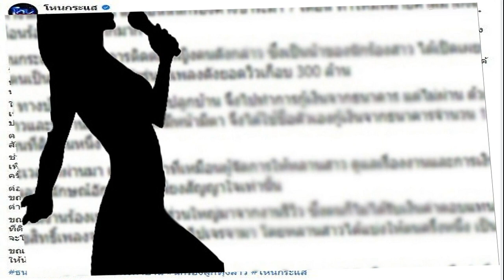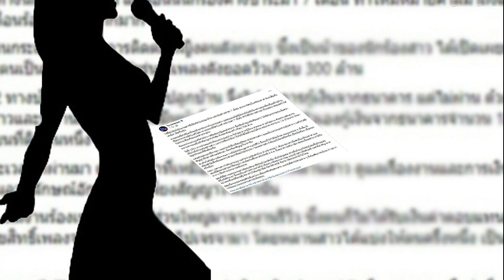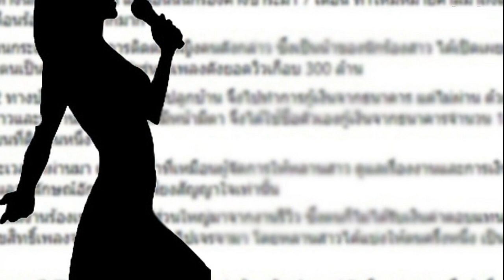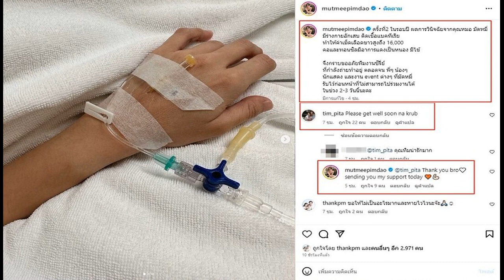ทุกข์หนักน้ากู้เงินให้ นักร้องสาวเพลงดัง300ล้านวิวสร้างบ้าน เบี้ยวจ่ายธนาคารส่งฟ้องศาล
แห่ส่งอักษรย่อ เดือดร้อนหนัก ทุกข์หนักน้ากู้เงินให้ นักร้องสาวเพลงดัง 300 ล้าน สร้างบ้าน เจอเบี้ยวจ่าย 7 เดือนแล้ว ธนาคารส่งเรื่องฟ้องศาล

เป็นเรื่องเป็นราวอีกแล้ว เพจ โหนกระแส โพสต์ข้อความความเดือดร้อนของผู้ที่เข้ามาร้องเรียนถึงนักร้องสาวเจ้าของเพลงดังว่า “ใช้ชื่อกู้เงินให้หลานสาวที่เป็นนักร้องปลูกบ้าน แต่กลับค้างชำระ 7 เดือน ธนาคารส่งเรื่องฟ้องศาล ต้องเสียทั้งเครดิต เสียทั้งเงิน ชายคนหนึ่งได้ร้องเรียนเข้ามายังเพจโหนกระแสว่า แม่ของตนได้กู้เงินให้กับนักร้องสาวคนหนึ่งเพื่อสร้างบ้าน เนื่องจากทางนักร้องกู้ไม่ผ่าน แต่ตอนนี้นักร้องค้างชำระมา 7 เดือน ทำให้มีหมายศาลมาถึงแม่ตน ครอบครัวได้รับความเดือดร้อนและลำบากมาก
ทีมเพจโหนกระแสจึงได้ทำการติดต่อหญิงคนดังกล่าว ซึ่งเป็นน้าของนักร้องสาว ได้เปิดเผยรายละเอียดว่า หลานสาวตนเป็นนักร้องลูกทุ่งวัยรุ่น มีเพลงดังยอดวิวเกือบ 300 ล้าน

ในปี 2562 ทางบ้านของนักร้องอยากปลูกบ้าน จึงไปทำการกู้เงินจากธนาคาร แต่ไม่ผ่าน ด้วยความรักความเห็นใจพี่สาวและหลานสาว อยากให้มีหน้ามีตา จึงได้ใช้ชื่อตัวเองกู้เงินจากธนาคารจำนวน 1.5 ล้านบาท นำมาปลูกบ้านบนที่ดินผืนหนึ่ง
ตลอดระยะเวลาที่ผ่านมา ตนทำหน้าที่เหมือนผู้จัดการให้หลานสาว ดูแลเรื่องงานและการเงินต่าง ๆ แต่ไม่ได้มีสัญญาเป็นลายลักษณ์อักษร เป็นเพียงสัญญาใจเท่านั้น
ช่วงโควิดไม่มีงานร้องเพลง รายได้ส่วนใหญ่มาจากงานรีวิว ซึ่งตนก็ไม่ได้รับเงินค่าตอบแทนใด ๆ ทั้งสิ้น มีเพียงค่าลิขสิทธิ์เพลงจากค่ายเก่าที่ตนไปเจรจามา โดยหลานสาวได้แบ่งให้ตนครึ่งหนึ่ง เป็นเงินก้อน เพียงแค่ครั้งเดียว
ต่อมา หลานสาวไปรับงานเอง และไม่จ่ายเงินค่าบ้าน ค้างชำระอยู่ 7 เดือน ธนาคารจึงส่งเรื่องฟ้องศาล และขณะนี้มีหมายศาลมาที่ตนแล้ว ตนต้องไปขึ้นศาลในวันที่ 4 ก.ย. ซึ่งธนาคารแจ้งว่ามีค่าธรรมเนียมศาล ค่าปรับต่าง ๆ เป็นจำนวนหลายหมื่นบาท

ขณะนี้พี่สาวและหลานสาวยังคงพักอาศัยในบ้านหลังนั้น เมื่อไปพูดคุย ทางนั้นก็บอกให้ตนโอนทั้งบ้านและที่ดินให้กับเขา ซึ่งตนก็บอกไปว่าโอนไม่ได้ เนื่องจากติดธนาคารอยู่ และเข้าสู่การบังคับคดี และที่สำคัญ หากจะโอนหรือเปลี่ยนผู้กู้ ธนาคารก็ต้องดูว่ามีอาชีพ มีรายได้ ที่สามารถผ่อนชำระได้ไหม
ขณะนี้ตนและครอบครัวเดือดร้อน เสียเครดิตกับธนาคาร และยังมีค่าใช้จ่ายต่าง ๆ ที่ต้องรับภาระอีกมาก อยากให้น้องสาวและหลานสาวรับผิดชอบ
งานนี้มีชาวเน็ตเข้ามาคอมเมนต์คาดเดาต่างๆ นานา ว่าคือนักร้องสาวคนไหน อาทิ ถ้า300วิว บ พ ล หรือป่าว , อ มั้ยน้อ แค่เดานะ , อ ชต ไหมเดา , เหมือนรู้เลย เป็นต้น